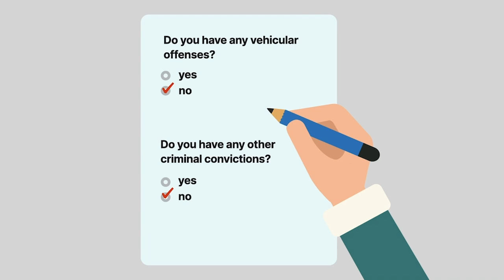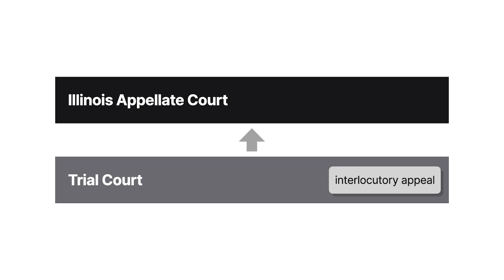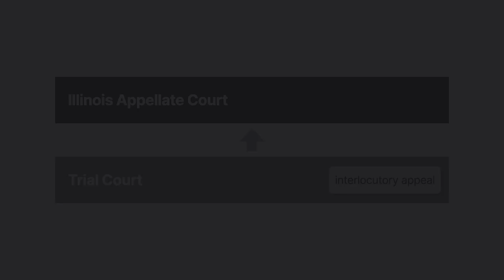Malorney v. B & L Motor Freight, Inc. Case Brief Summary | Law Case Explained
Malorney v. B & L Motor Freight, Inc. | 496 N.E.2d 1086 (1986)

Must an employer check the background of a potential employee before making a hiring decision? Malorney versus B and L Motor Freight, Incorporated, considers tort liability for negligent hiring.

Edward Harbour applied for a position as an over the road truck driver with B and L Motor Freight. Because over the road truck drivers haul freight long distances, they’re away from home for extended periods. B and L’s position offered a truck outfitted with a sleeping compartment.

The application asked whether the potential employee had any vehicular offenses or other criminal convictions. Harbour answered no to both questions.

B and L did some investigation into Harbour’s background. It verified that he had no driving offenses. However, B and L didn’t verify Harbour’s criminal background. Harbour had been convicted of violent sex crimes. Less than a year before, he was arrested for sodomizing two teenage hitchhikers while driving a truck for another company.

B and L hired Harbour and gave him a company truck with a cabin. It also provided written instructions on the position. Specifically, the company prohibited drivers from picking up hitchhikers in a company truck.

Harbour hit the road in his company truck and picked up seventeen year old hitchhiker Karen Malorney. In the truck’s sleeping compartment, Harbour repeatedly raped and assaulted her. Malorney escaped and notified police. Harbour was later convicted and sentenced to fifty years’ imprisonment.

Malorney sued B and L, claiming its negligence led to her assault. She claimed the company negligently hired Harbour by failing to investigate his criminal background. B and L claimed it had no duty to conduct a criminal background check and moved for summary judgment. The trial court denied the motion and concluded that B and L had a duty to investigate Harbour’s criminal background. The trial court permitted B and L to file an interlocutory appeal, an appeal taken before the matter has reached a final judgment. The Illinois Appellate Court reviewed the case.

Want more details on this case? Get the rule of law, issues, holding and reasonings, and more case facts

Have Questions about this Case? Submit your questions and get answers from a real attorney